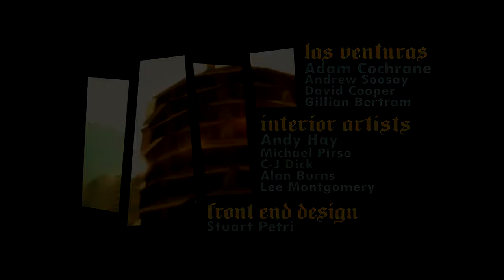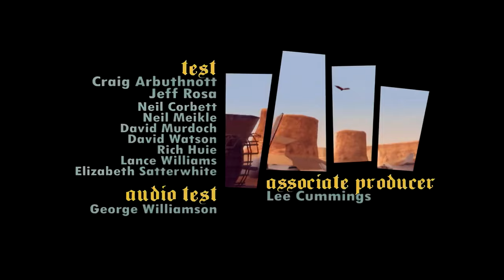GTA San Andreas INTRO - 4K 60 FPS